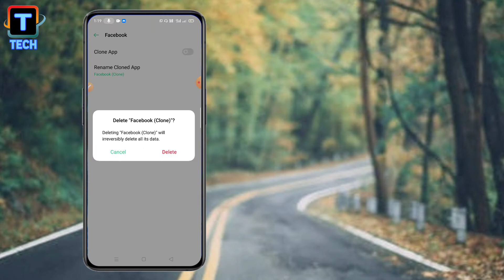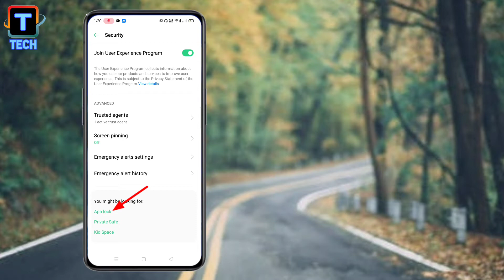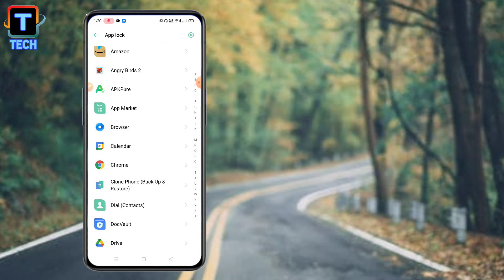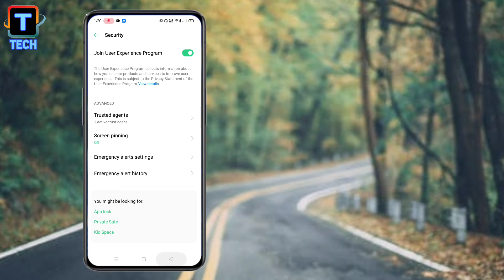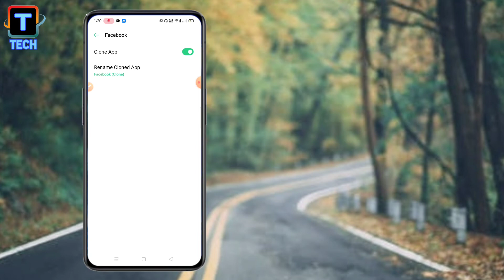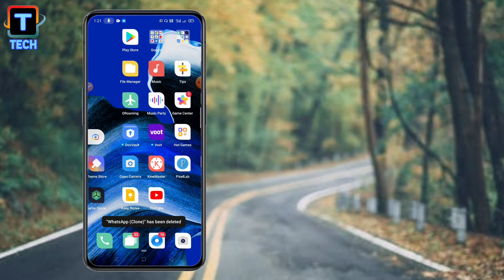How To Delete Clone Apps In Oppo ll Oppo Me Clone Apps Kaise Delete Karen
How to delete clone app in oppo ll oppo me clone app kaise delete karen

Is Video me aap logo ko batane wala hu ki app oppo me clone apps ko kaise delete kar sakte hain assani se ll

1) how to delete clone app in oppo
2) how to delete clone app in vivo
3) how to delete clone app in realme
4) how to delete clone app
5) oppo me dual apps kaise delete hote hain
6) oppo dual apps not deleting
7) clone apps not deleting problem
8) why clone apps are not delete
9) clone apps delete kyu nahi ho rahe
10) clone feature in oppo
11) oppo clone features
12) how to use dual apps in oppo
13) oppo me dual apps kaise use karen
14) how to make clone in oppo
15) Trace Tech
16) oppo Reno 2e clone kaise banaye
17) oppo me clone app delete kaise karen
18) delete dual apps in oppo
19) oppo me clone app kaise delete karen
20) delete clone app in oppo